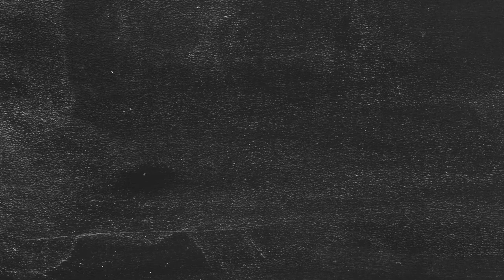Winter DELTA Week PROMO